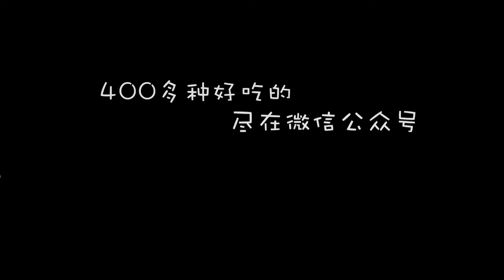鸡丝凉面Cold Noodles with Chicken Shreds 簡單的Chinese food recipes